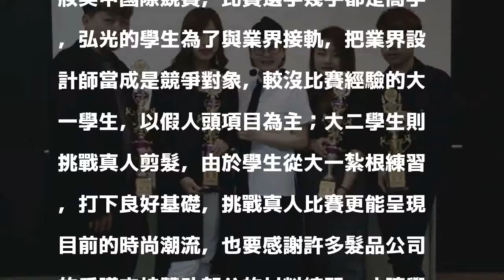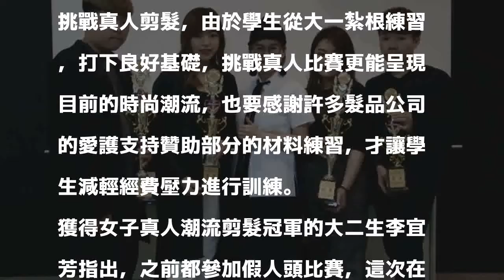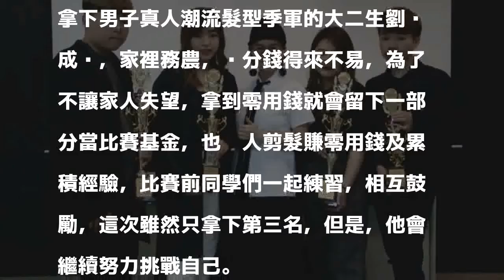省零用錢參加亞洲髮型賽 弘光科大美髮系學生奪2金1銀1銅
〔記者張軒哲／台中報導〕弘光科大美髮造型設計系學生在助理教授呂佩芸指導下，日前參加第42屆亞洲髮型化妝美甲國際競賽，大一學生參加假人頭公仔比賽，大二學生挑戰真人比賽，分別在潮流女子公仔剪髮、女子真人潮流剪髮、男子真人潮流髮型三項比賽，拿下2金1銀1銅佳績。學生節省零用錢去參加比賽，常從白天練到半夜，打敗上百選手獲勝。

發表評論評論如下。